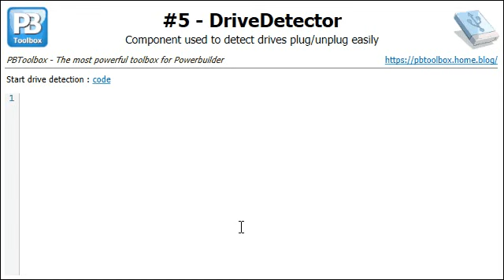PBToolbox Powerbuilder DriveDetector (#5)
PBToolbox Powerbuilder DriveDetector.